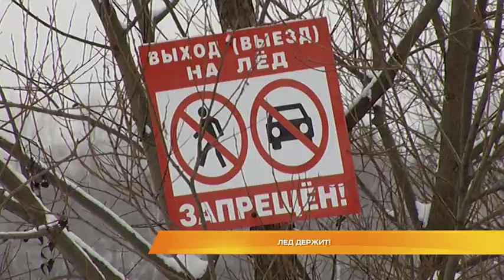Лёд держит!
Сезон подледной ловли открыт. Рыбаки уже облюбовали популярные во Владимире места для зимней рыбалки. Толщина льда на водохранилище Содышка уже больше 10 сантиметров. Сегодня это подтвердили сотрудники ГИМС и Управления гражданской защиты города Владимира. Вместе со специалистами на лёд рискнул выйти и Константин Миронов.